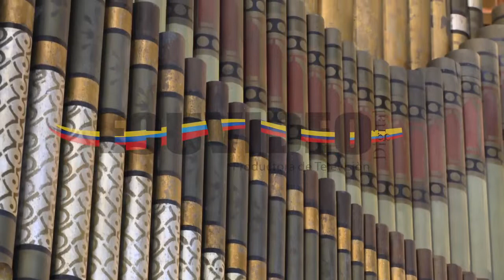I00009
PRECIO: $11,00 (INCLUYE I.V.A)
LICENCIA DE USO: INDEFINIDA
EXCLUSIVIDAD: NO
RELACIÓN DE ASPECTO: 16:9
CALIDAD: HD 1920 X1080
FORMATO: .mp4